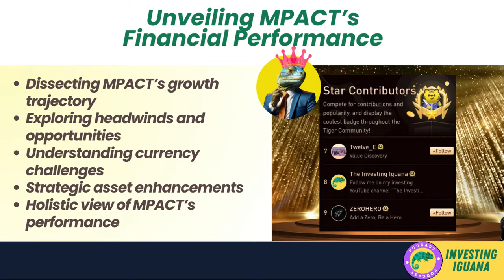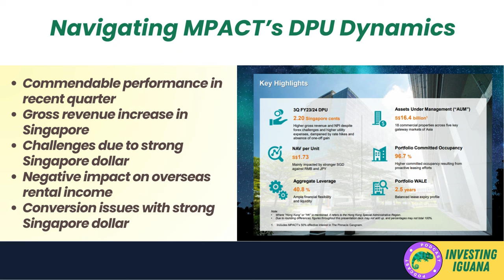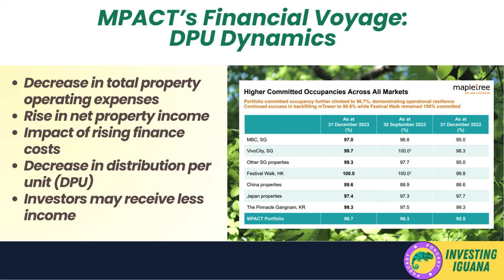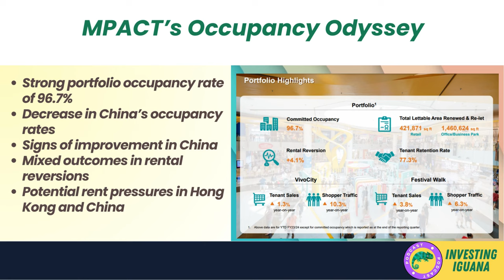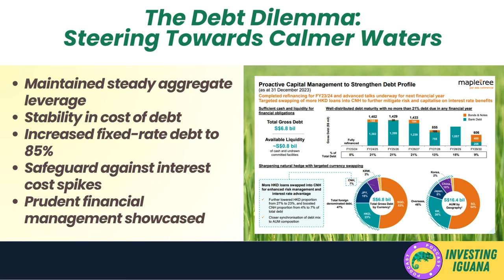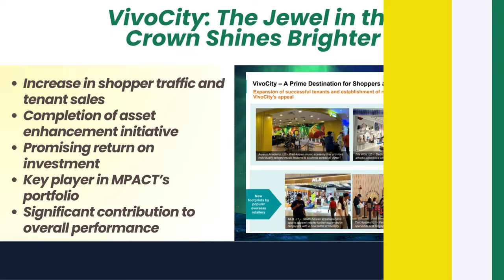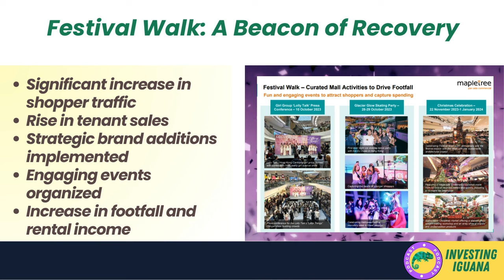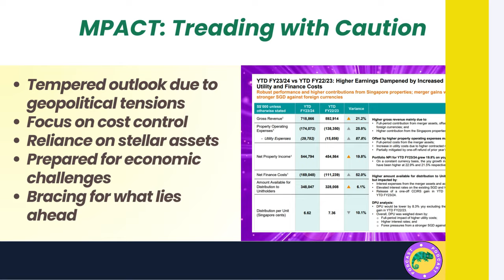Mapletree Pan Asia Commercial Trust's Fiscal Reveal | 🦖 TheInvestingIguana EP267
🦖 Dive into "MPACT's Fiscal Reveal: Growth Amidst Rising Costs?" with Investing Iguana 🦖, where financial analysis meets adventure! Join Iggy, our intrepid guide, as he treks through the fiscal jungle of Mapletree Pan Asia Commercial Trust (MPACT) to uncover the growth, risks, and opportunities lying beneath. This video is packed with insights, shedding light on the latest 3Q FY2024 earnings with precision and a hint of humor. Whether you're a seasoned investor or a novice looking to sharpen your economic strategies, this breakdown is tailored for you.

🔍 From the challenges of currency fluctuations to the strategic asset enhancements that are steering MPACT towards a brighter future, we've got it all covered. Plus, get an exclusive look at Vivo City's shining performance and Festival Walk's beacon of recovery. This analysis isn't just numbers; it's about understanding the forces that shape our investment decisions in the real world.

💡 Filled with actionable insights and wrapped in engaging storytelling, this video is a must-watch for anyone passionate about investing. Remember, investing is a long-term game. Be patient, disciplined, and informed.

🙌 Don't miss out on becoming a part of our growing community of savvy investors. Your engagement drives us to uncover the insights that matter most to you. Happy investing, everyone!

CHAPTERS:
0:00 - Intro
1:08 - MPACT DPU Dynamics Analysis
2:57 - MPACT Occupancy Rates Review
4:01 - MPACT Debt Management Strategies
5:19 - VivoCity Performance Insights
6:20 - Festival Walk Recovery Analysis
7:22 - Investment Wisdom from Iggy
8:26 - Conclusion